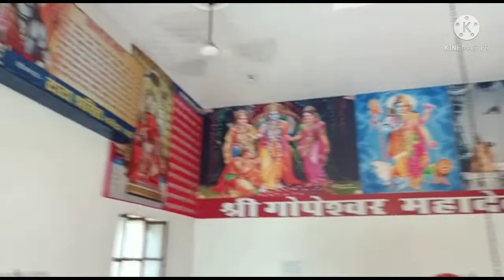my fifth Vlog || vishu और नानाजी के साथ park मे मजे किये l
anshuvishuvlogs bahubali anshuvishumasti अंशु और विशु नाना के साथ जयपुर के पार्क मे घूमने गये l